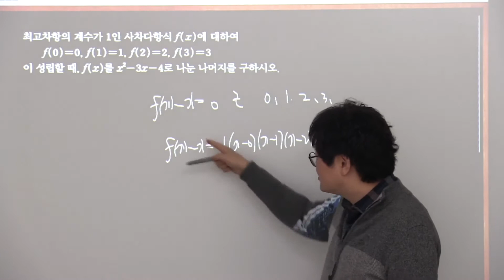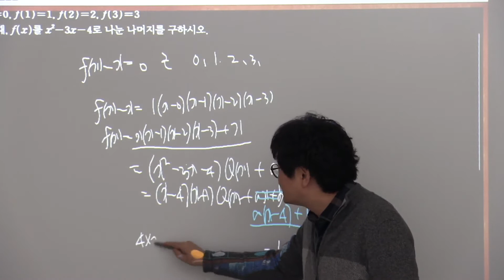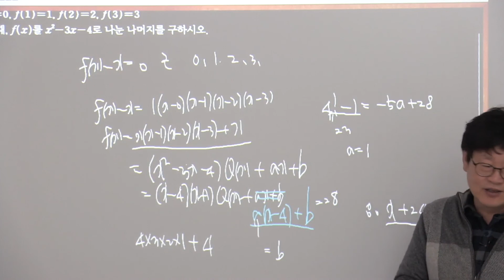2015개정블랙라벨수학상 1다항식 2nd 27